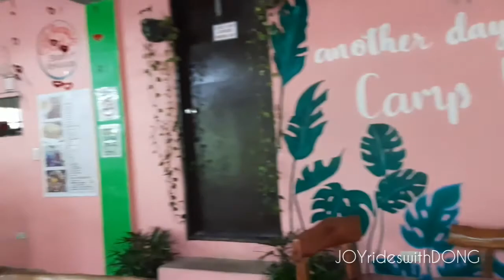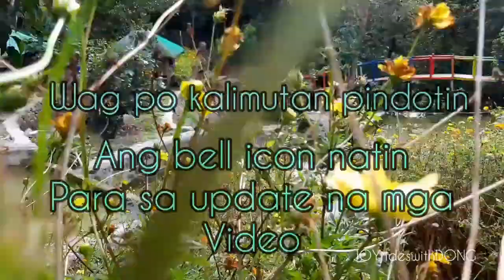CAMP PARAISO | BONGABON NUEVA ECIJA